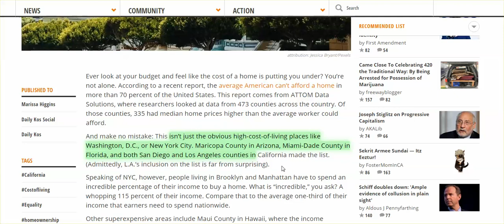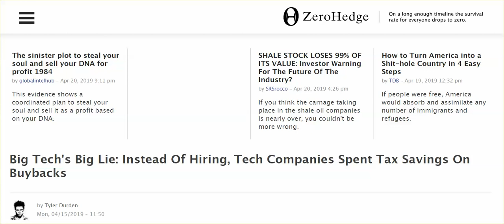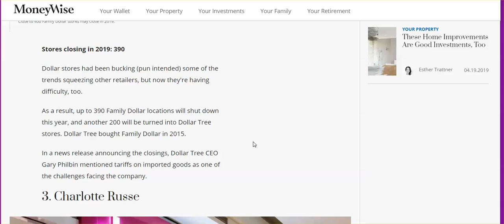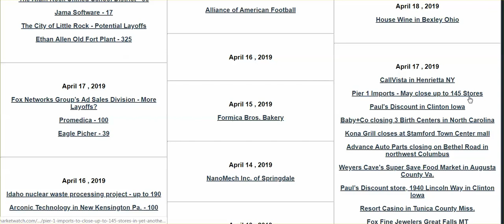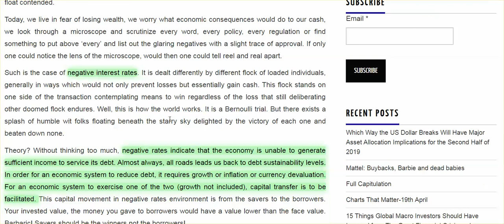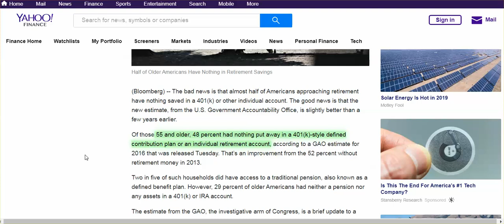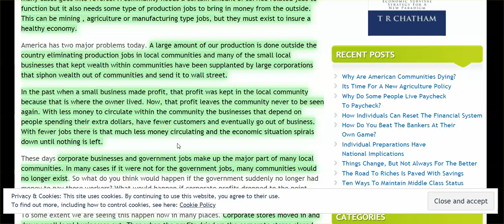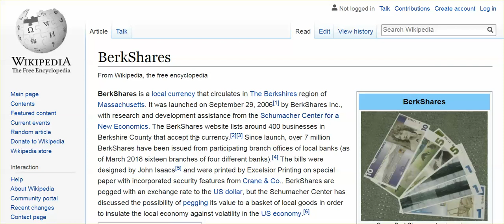Let's Take A Look At Our Economy, Then Tell Me How It Could Possibly Be Booming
Look into local currencies, i.e., Berkshares; the links are below to a  list of local currencies and Berkshares website.